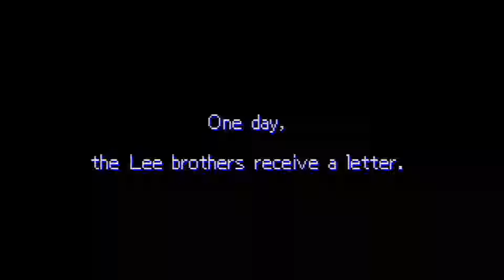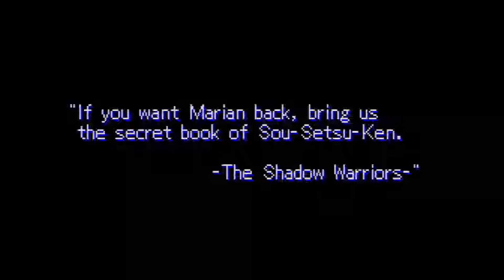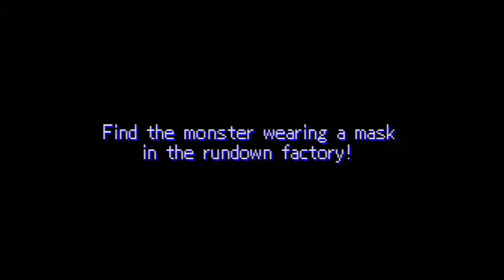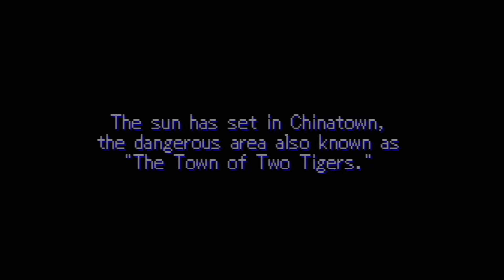Double Dragon Advance /Gameboy Advance / Gameboy Player RGB Framemeister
There are some lists on Internet about which is the best Double Dragon game; for me, this is the best one. It's a remake of the first one from the arcade, but bigger; more moves, more weapons, better controls; even you can play a two player game switching controls over the 2 heroes. Graphics and music are SuperB also.
Played on Gameboy player from Gamecube through Framemeister
Jugado en el Gameboy player desde la Gamecube a través del Framemeister.